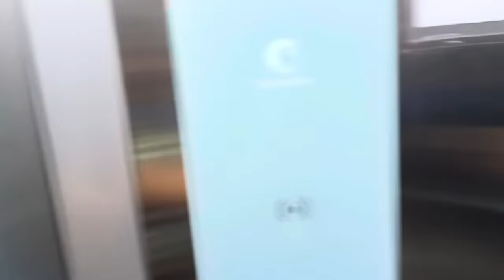VLOG: a few days in my life! 🤍 | Mishti Pandey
Hello all!!🤍